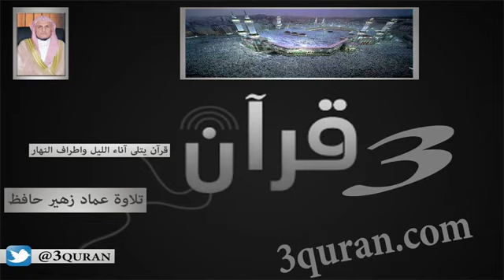022 Surat Al Haj سورة الحج تلاوة عماد زهير حافظ Imad Zuhair Hafez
Playlist Full Quran by Reciter Imad Zuhair Hafez لائحة تشغيل القرآن كامل بصوت القارئ عماد زهير حافظ

بصوت القارئ عماد زهير حافظ كامل مجانا MP3 تحميل القران الكريم

القرآن الكريم كاملاً بصوت القارئ عماد زهير حافظ
Complete Quran Kareem Reciter Imad Zuhair Hafez
Islamic content Arabic Quran recitation by Imad Zuhair Hafez
Imad Zuhair Hafez, or Imad Zuhair Abd ElKader Hafez, is a Saudi imam and Qur’an reciter